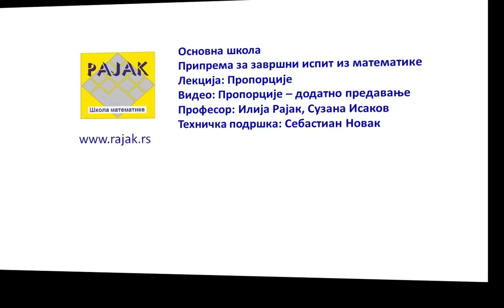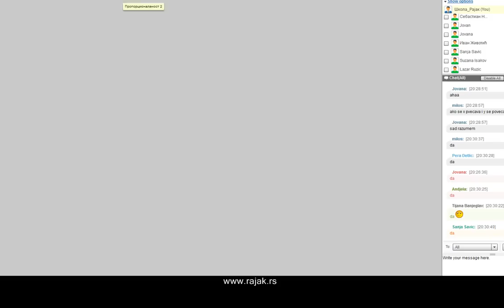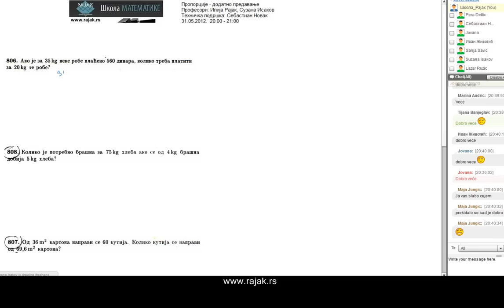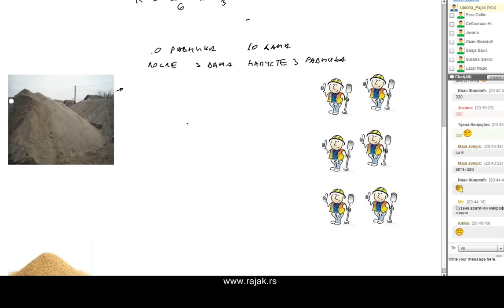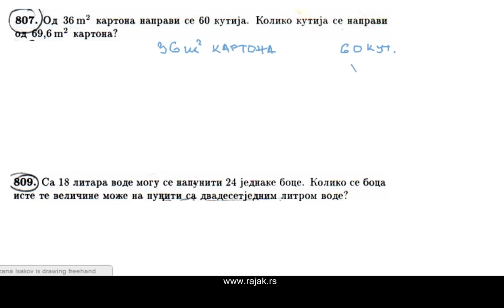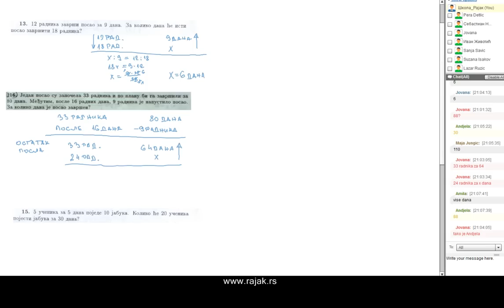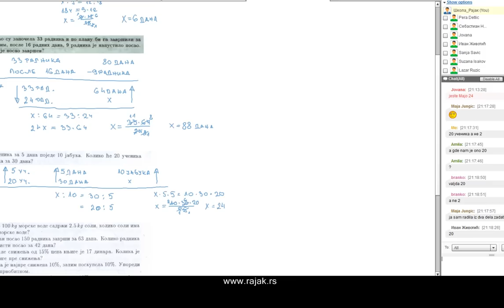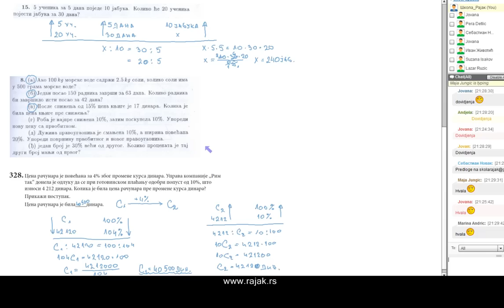Пропорције - додатно предавање - решени задаци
Задаци ван збирке за завршни испит.